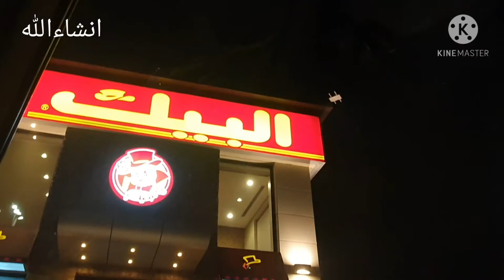New YouTube Studio ideas 💡? || Connect Naveed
YouTube Studio
my new studio